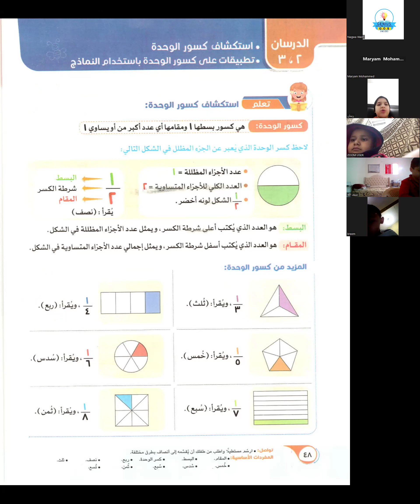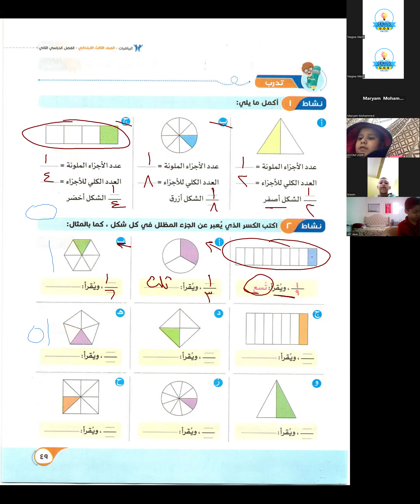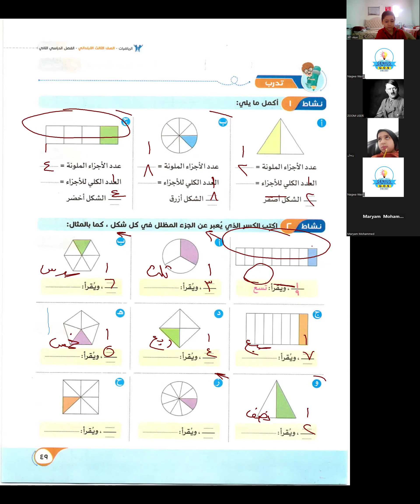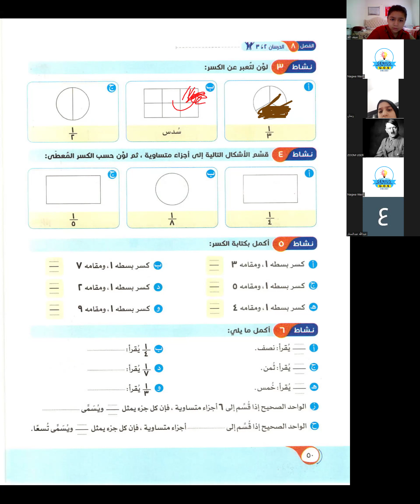حصه"رياضيات"تابع شرح درس الكسور - للصف الثالث الابتدائي مس/نجوي